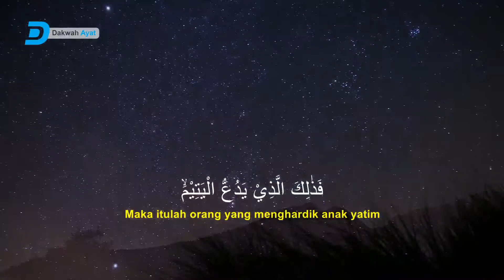Surah Al Maun | سورة الماعون - Shaikh Mishary Rashid Al-Afasy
107 Surah Al Maun | سورة الماعون -  Shaikh Mishary Rashid Al-Afasy